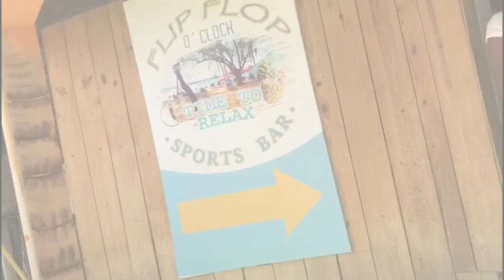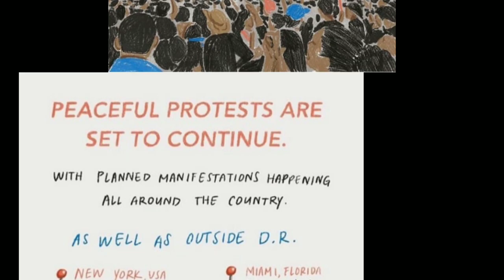Sosua Updates | Dominican Republic | Elections | Travel Vlog